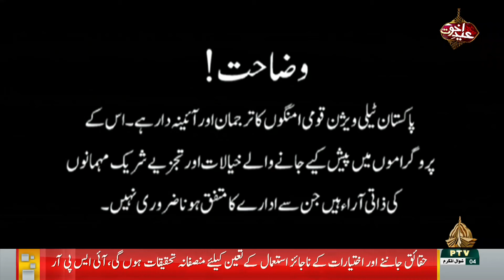DAR HAQEEQAT - 12-04-2024